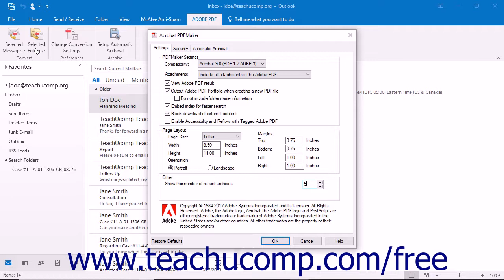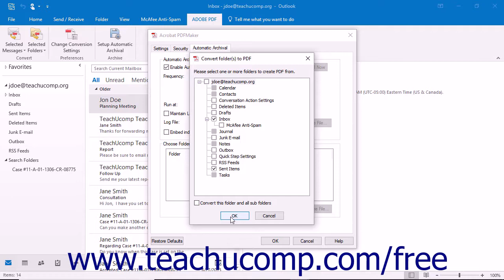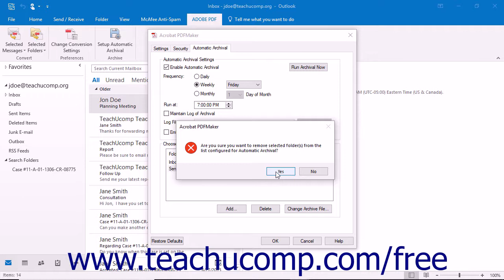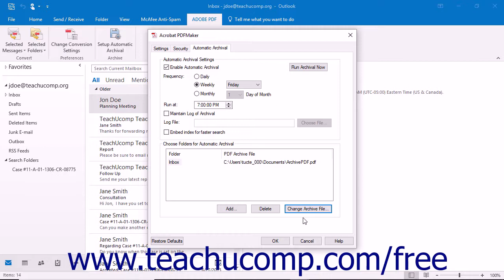Acrobat Pro DC PDF Settings & Automatic Archival in Outlook- Adobe Acrobat Pro DC Training Tutorial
Learn about PDF Settings and Automatic Archival in Outlook in Adobe Acrobat Pro DC Visit us today!